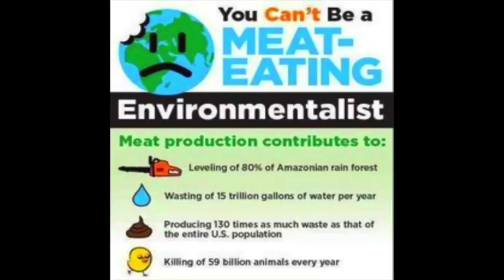with If a Serial Killers Said the stupid stuff Meat-Eaters Say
this video show how meat eaters look in the  eyes of vegans.
"But if we weren't meant to kill people, why do I feel so good when I do it?"
open you eyes. Go vegan. It's better for you, the planet, and the billions of animals murdered every year for food.